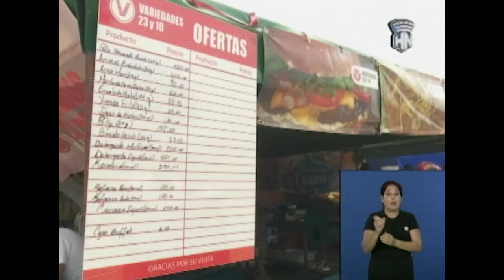Variadas actividades tiene lugar en la capital por el inicio de la etapa estival.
Desde HabanaNoticiario nos llega el reporte de la periodista Mónica Valero, sobre las actividades que se realizan en varios municipios del territorio habanero como parte del inicio de la etapa estival en el país, con su lema ModoVerano. Más detalles, aquí te lo presentamos.